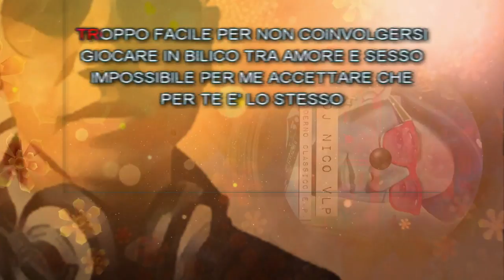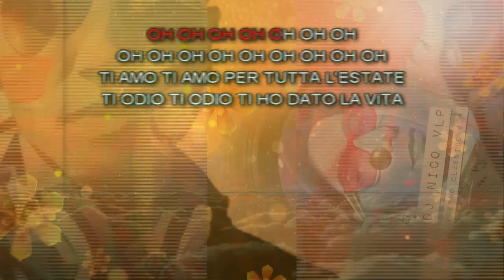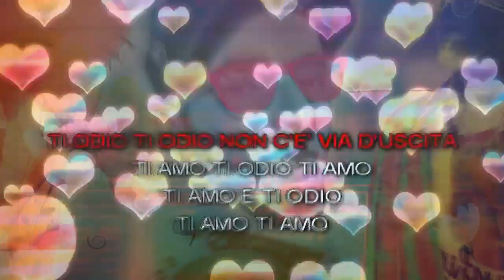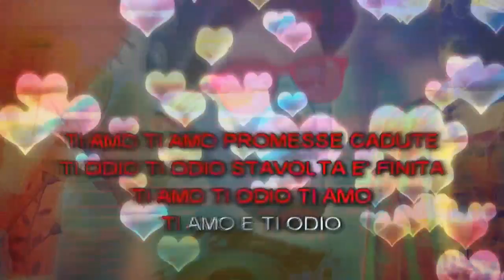04-PAOLO MENEGUZZI - TI AMO TI ODIO (M. DIPALO & DJ NICO VLP EXT. BOOTLEG RMX) [Preview]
FREE E.P.: MODERNO CLASSICO E.P. (DJ NICO VLP)
TRACK 04: " TI AMO TI ODIO "
(M. DIPALO & DJ NICO VLP EXT. BOOTLEG RMX)
ARTIST: PAOLO MENEGUZZI

DESCRIPTION:
E.P. con bootleg rmx, inediti ed esperimenti vari.
Uso promozionale dimostrativo.
nessuno scopo di lucro.

2017